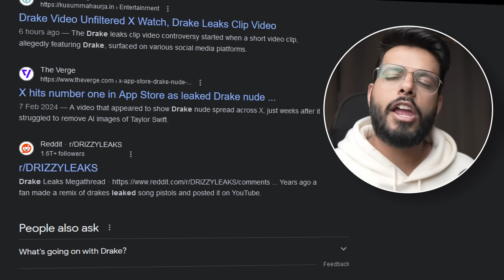Fing saw drake ka anaconda